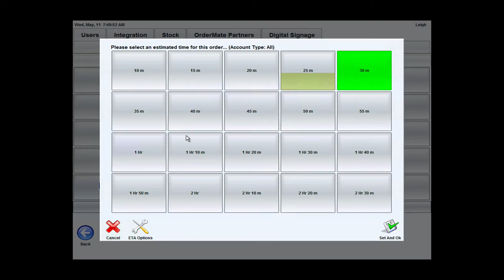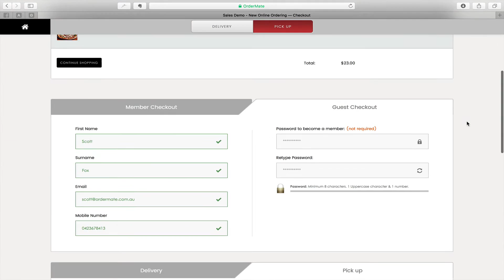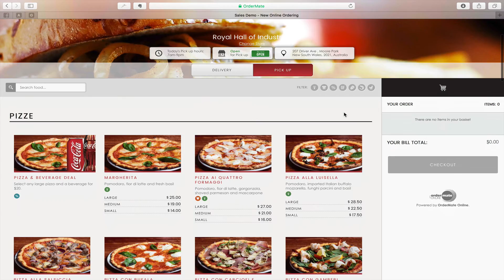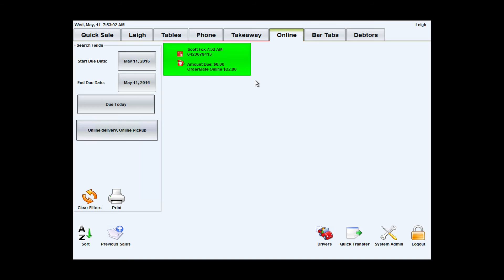OrderMate Online Order ETA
Short training video going over how the order ETA is set in OrderMate POS.